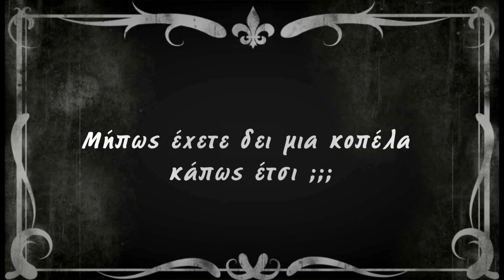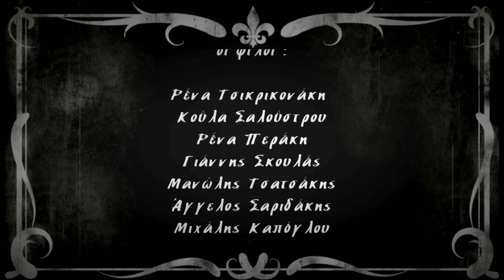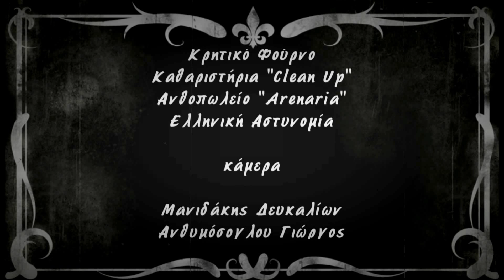Panagiotis & Sofia pre-wedding video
Μια πρωτότυπη ιδέα, ένα καταπληκτικό σενάριο της Νικολετας Δαφνου, δυο υπέροχοι "ηθοποιοί" και μια καταπληκτική παρέα, τι άλλο να ζητήσεις, απολαύστε!!! Παναγιώτη & Σοφία να ζήσετε!!!